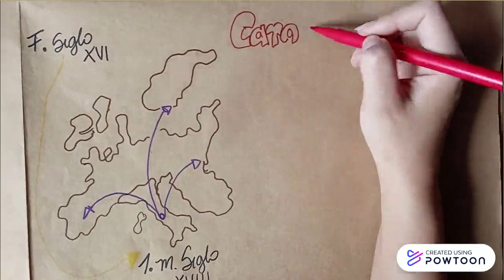Arquitectura del Barroco | Génesis Romero